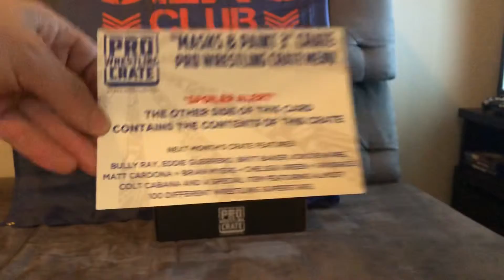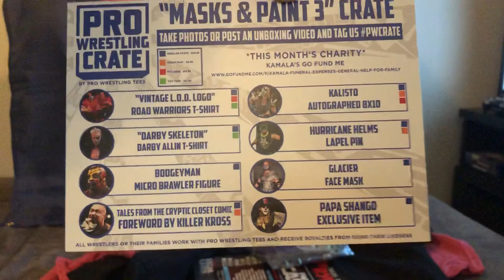Pro Wrestling Crate October 2020 Short & Sweet Unboxing by GENC CLUB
PRO Wrestling Crate October 2020
Masks & Paint 3

Short and Sweet Unboxing